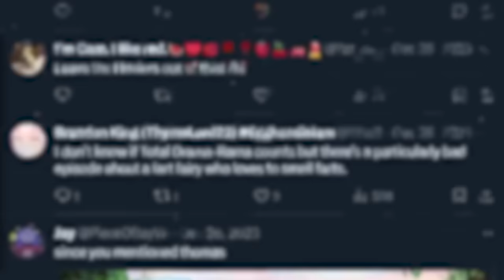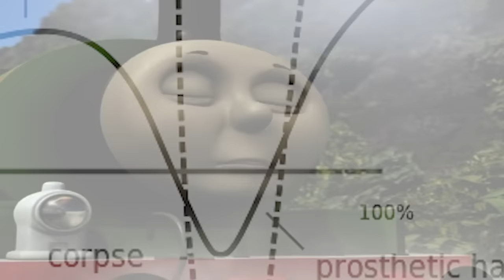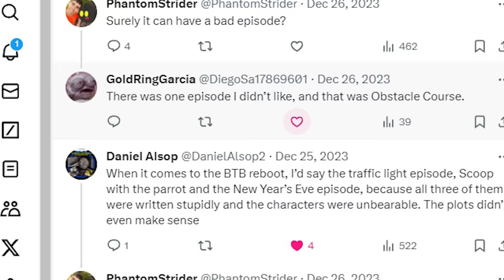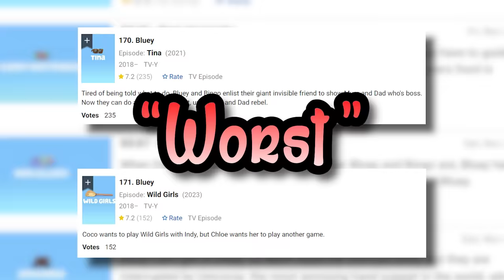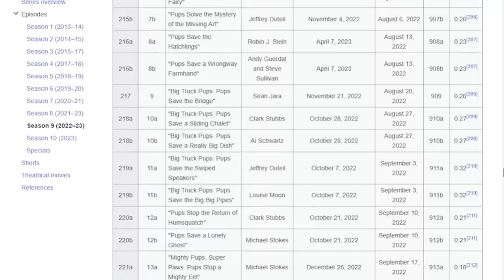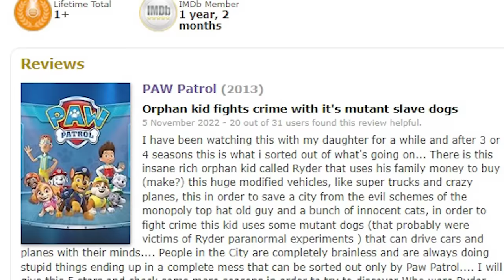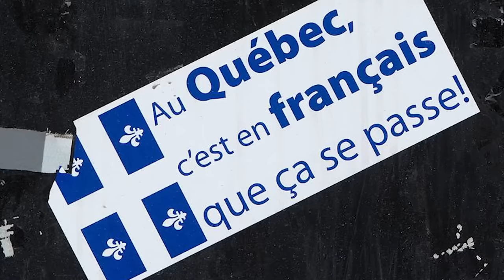Modern Kids Cartoons' Worst Episodes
Let's talk the worst episodes of new Caillou, Bluey, Thomas & Friends season 15+ and the Fireman Sam remake!
Written by: Josh Strider & @ninjean9690
Video Edited by:
 & Josh Strider
Produced & commissioned by Josh Strider (Phantom Strider)
Boo artwork by Dre Higbee & Charlie
Nin artwork by Charlie
Chapters:
0:00 Intro
0:54 8 - Bluey: Charades
4:09 7 - Thomas & Friends: Up up and Away
7:30 6 - Caillou's New Adventures: No Dessert!
9:33 5 - Bob the Builder: Grid Block
13:19 4 - Fireman Sam: The Last Straw
15:38 3 -Thomas & Friends: Wonky Whistle
17:50 2 - Bluey: Tina
20:39 1 - Paw Patrol: Pup saves Bedtime
24:34 Conclusion & Member questions